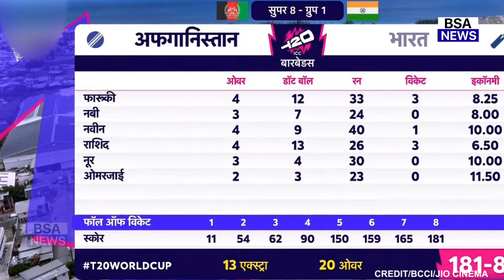IND Vs AFG: देखिए हार के बाद भावुक हुए Rashid Khan फिर भारत को लेकर कहा ऐसा सुन होश उड़ जाएंगे